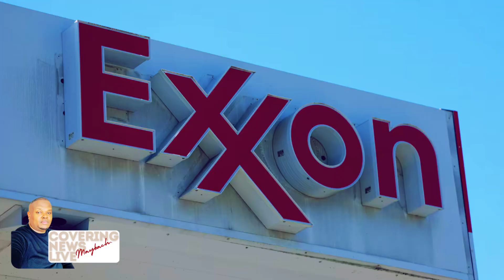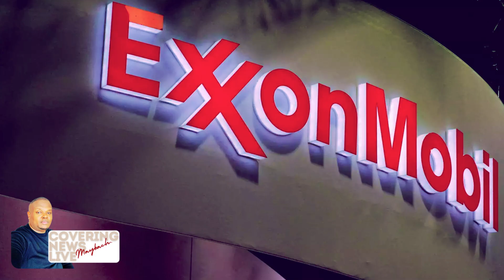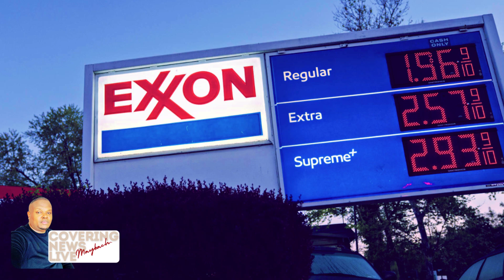California Sues ExxonMobil—Accuses Oil Giant of Lying About Plastics Recycling!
In a major legal battle, California is suing ExxonMobil, claiming the oil giant misled the public about its role in plastics recycling. The state alleges that the company knowingly deceived consumers with false promises of sustainability while contributing to environmental damage. This lawsuit could have far-reaching consequences for the future of corporate accountability in the fight against pollution.